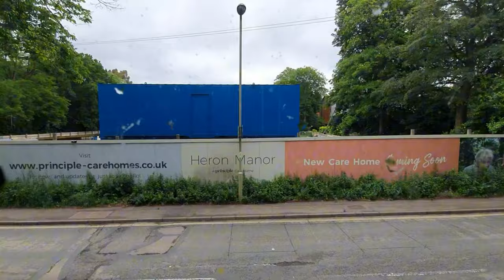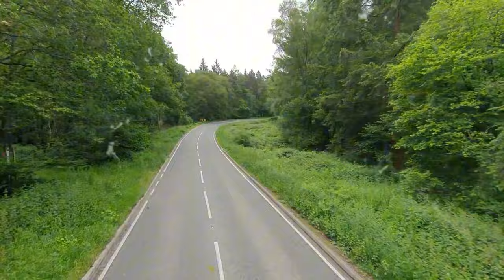FULL ROUTE VISUAL | Stagecoach South Route 7 Hartley Wintney to Aldershot time-lapse.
0:00 - Introduction
0:26 - Hartley Wintney Phoenix Green
1:58 - A323 Fleet Road
2:48 - Elvetham Heath
4:49 - Hitches Lane
5:27 - Dukes Mead
5:54 - Tavistock Road
6:07 - Reading Road South
6:28 - Fleet High Street
8:32 - Fleet Station
8:53 - Fleet Road
9:13 - Kings Road
9:36 - Pondtail
10:25 - Reading Road South
11:20 - Church Crookham
12:08 - Bourley Road
13:11 - A323
13:25 - Aldershot Town Centre